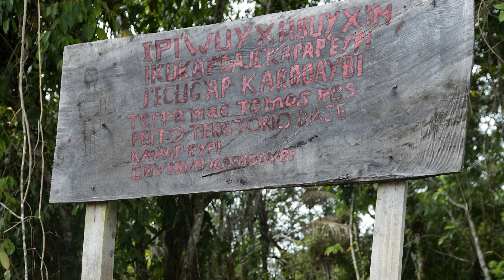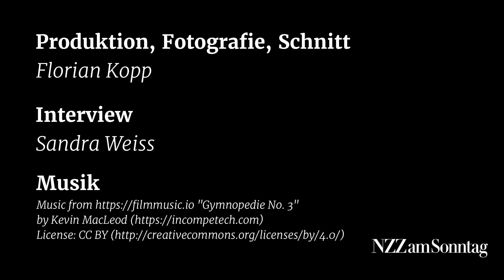Der Amazonas: «Land zum Leben oder Land als Ware»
Ein Gespräch mir Erwin Kräutler, emeritierter Bischof von Altamira von Florian Kopp und Sandra Weiss. Die Reportage zum Video finden Sie unter nzz.as/amazonas